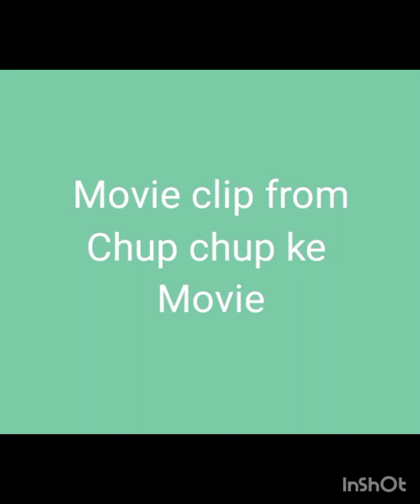jyada samjhdari padi bhari chup chup ke comedy scene funny scene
Description

मैं बोहत अच्छे तरीके से कपड़े धोता हू.. इसको बिलकुल नहीं आता, मैं इसे सीखा दूंगा |Chup Chup Ke Comedy

A fisherman saves Jeetu from committing suicide, only to sell him to a moneylender. Jeetu is then forced to pose as a man with hearing and speech impairment, resulting in hilarious consequences.